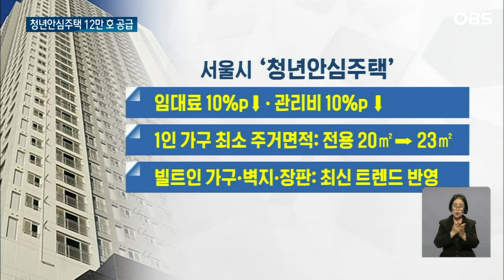서울시, 청년안심주택 '공급 늘리고 부담 낮추고' / OBS 뉴스O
서울시 도시철도 역세권엔
청년들을 위한
임대주택이 공급되고 있는데요.
앞으로 공급이 늘어나고
임대료와 관리비 부담은
더 줄어듭니다.